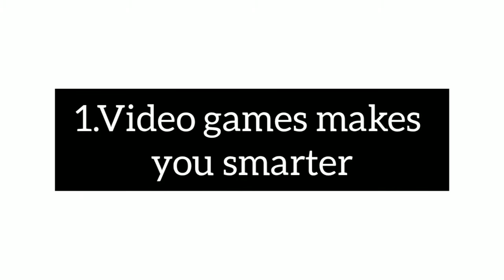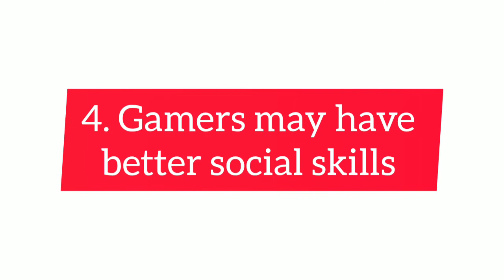Video games khelne ke fayde |वीडियो गेम्स खेलने के फायद